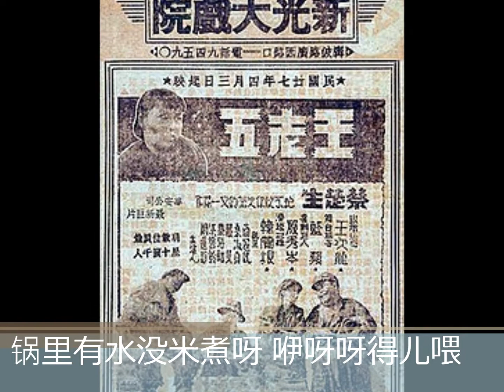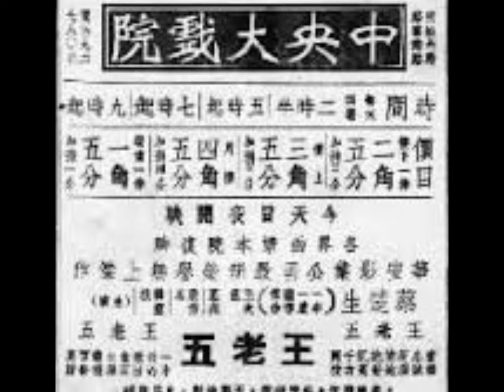王老五(头段 二段)- 韩兰根,蓝蘋,王次龙,殷秀岑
《王老五》　蓝蘋　王次龍、韩蘭根、殷秀岑　安娥詞詞　任光曲
片芯资料：（百代唱片　唱片编号：35332 a 　模板： B 177　安娥词　任光曲
                        联华巨片“王老五”）
歌词取自：叶金剑个人制谱园地（略有修正补充）
《王老五》文本歌词　江青主演电影《王老五》同名主题歌
安娥作词/任光作曲/蓝蘋（江青）、王次龙、韩兰根、殷秀岑  演唱
歌词:
（阿毛 唱）
王老五呀王老五，说你命苦真命苦，白白活了三十五，衣裳破了没人补，
哎呀呀，王老五。衣裳破了没人补呀，咿呀呀得儿喂，锅里有水没米煮呀，
咿呀呀得儿喂，可怜可怜王老呀五呀，天天害得相思苦。
（王老五 说：“胡说，我几时相思苦？”）
你呀，想米呀，想面呀，想大洋钱呀，还想讨媳妇。啊呀呀，王老五。

（阿福 唱）
王老五呀王老五，说你命苦真命苦，白白干了三十五，草棚漏了没法补，
哎呀呀，王老五。草棚漏了没法补呀，咿呀呀得儿喂，今生混到入黄土呀，
咿呀呀得儿喂，可怜可怜王老呀五呀，天天还想穷享福。
（王老五 说：“胡说，我几时想过享福？”）你呀，想饱呀，
想醉呀，想少辛苦呀，你真太糊涂。啊呀呀，王老五。

（阿毛、阿福 唱）
王老五呀王老五，说你命苦真命苦，人家太太生贵子，你家老婆生小猪，
哎呀呀，王老五。生了四个小坏猪呀，咿呀呀得儿喂，要吃要穿还要哭呀，
咿呀呀得儿喂，可怜可怜王老呀五呀，捏着拳头干叫苦。
（王老五 说：“胡说，我几时叫过苦？”）
你呀，叫天呀，叫地呀，叫怨命运呀，还叫不心服。啊呀呀，王老五。

（王老五妻子 唱）
王老五呀王老五，说你糊涂真糊涂，白白做了一家主，儿女无衣妻饿肚，
哎呀呀，真糊涂。儿女无衣妻饿肚呀，咿呀呀得儿喂，没衣没米难为母呀，
咿呀呀得儿喂，可恨可恨王老呀五呀，要是猫儿还会捕鼠。
（王老五妻子 说：“你真饭桶！”
王老五说：“你，这怨得我吗？”）你呀，好吃呀，懒做呀，爱抽烟卷儿呀，
还要加上赌。哎呀呀，真糊涂。

（王老五 唱）
王老五呀王老五，说你没福真没福，一家六口多满足，偏偏你饿他喊苦，
哎呀呀，苦真苦。他喊饿来你喊苦呀，咿呀呀得儿喂，码头兄弟多难数呀，
咿呀呀得儿喂，可怜可怜王老呀五呀，有血有汗找不到主。
（王老五妻子 说：胡說 人家怎會賺錢回來呢  ）
人家呀，成千呀，成万呀，卖力的呀，都在找主顾。哎呀呀，苦真苦。

（王老五夫妻 唱）王老五呀王老五，说你痛苦真痛苦，你非狼来我非虎，
生活逼人常动武，哎呀呀，王老五。生活逼人常动武呀，咿呀呀得儿喂，
小小家庭起战鼓呀，咿呀呀得儿喂，从今从今王老呀五呀，抹掉眼泪不再喊苦。
（王老五妻子 说：“我不再喊苦。”
王老五说：“我也不再喊苦。”）
咱们呀，并肩呀，携手呀，向前去呀，找条好出路。哎呀呀，王老五。